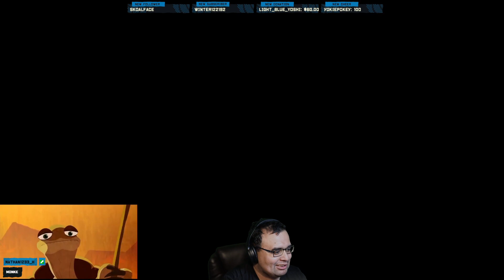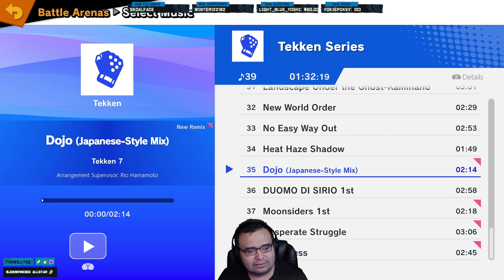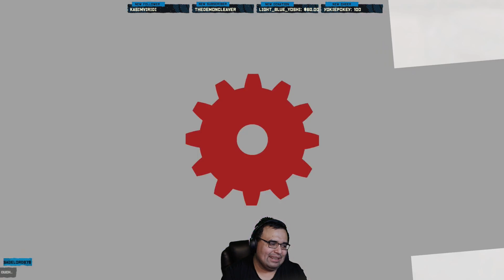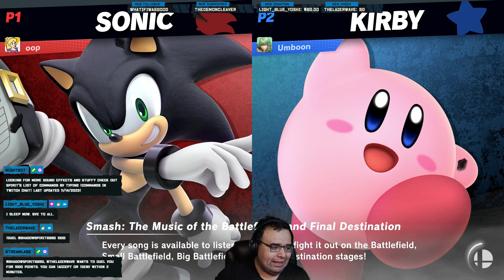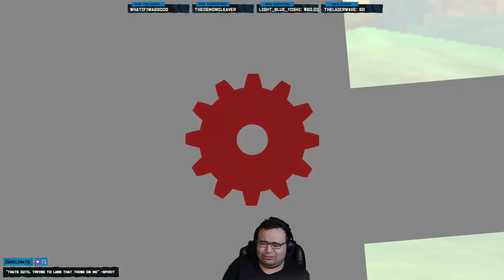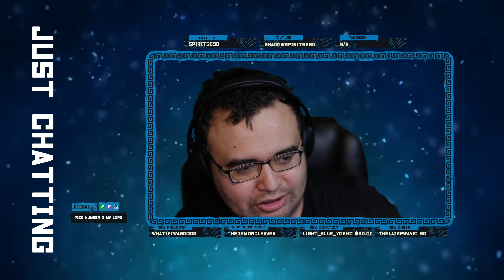Open Arena! Saturday Night Smash! Type !arena for the Arena ID!